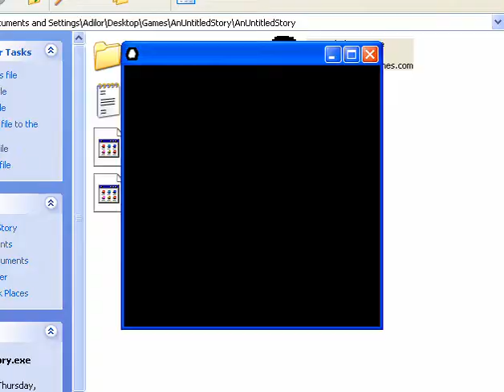Let's Play An Untitled Story - Masterful Difficulty - Part 24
Sometimes this game tries way too hard to kill me. Other times, it just sits back and watches me work at it myself.